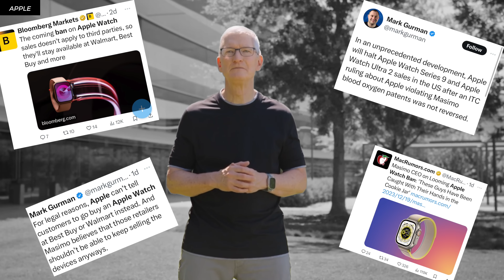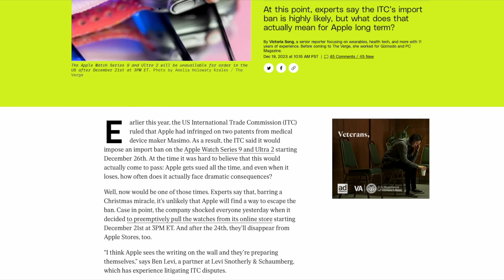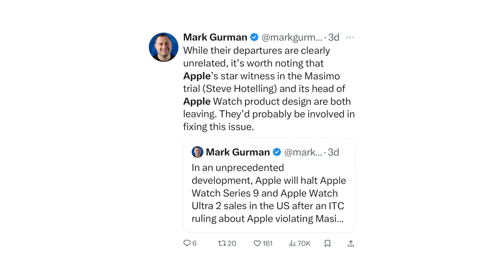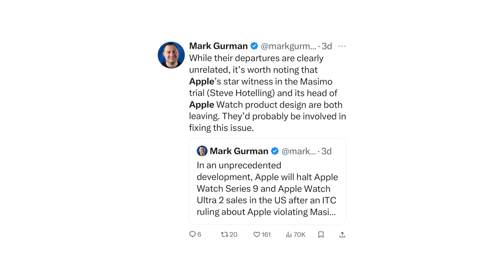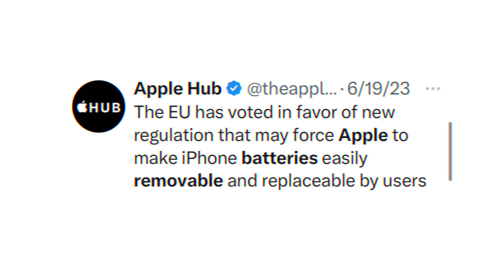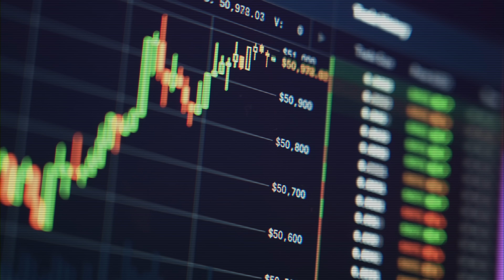Government BANS Apple Products… is iPhone 16 next?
If you're hoping to get an Apple Watch Series 9 or an Apple Watch Ultra 2, you better go to your local retailer before they are all gone! That's because, in the US, Apple is in deep trouble over patent infringements and was ordered to stop the sale of new devices. We're in unprecedented territory here. Will Apple fight back, will Apple comply, or will more Apple products also get blocked? Let's talk about it!